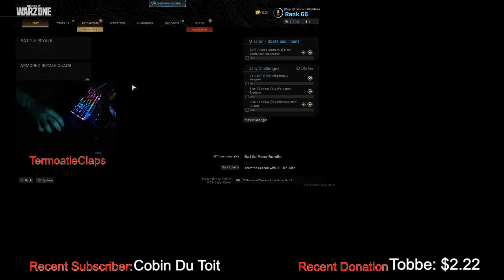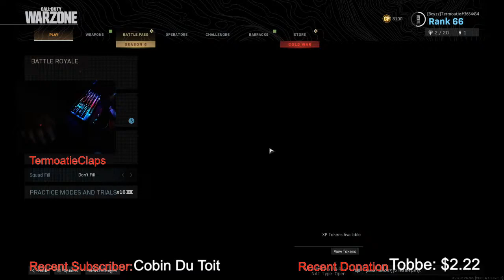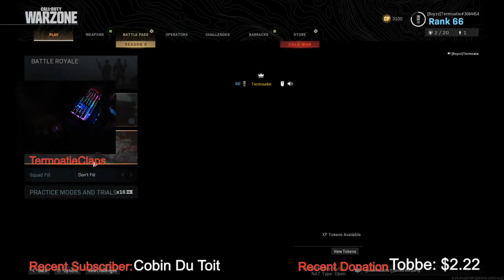Warzone Plunder crazyness!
ACTION ALL THE TIME! Duo´s plunder with my boy zoom trying to get 20BOMBS every single game